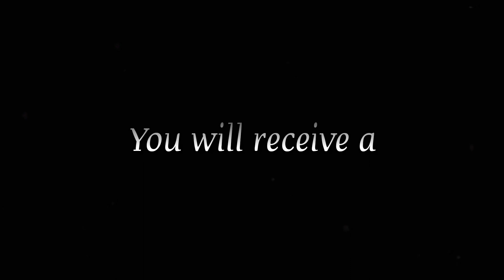One day | Motivational status for WhatsApp in english | Sad WhatsApp status | same music